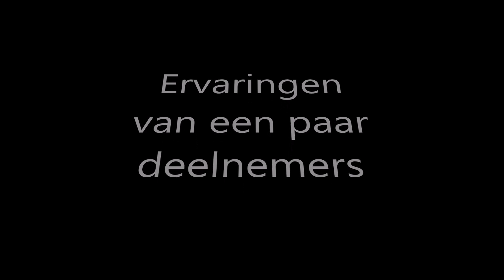Yada Studies in Israël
Experiences from students who were in Israel with Yada Studies.